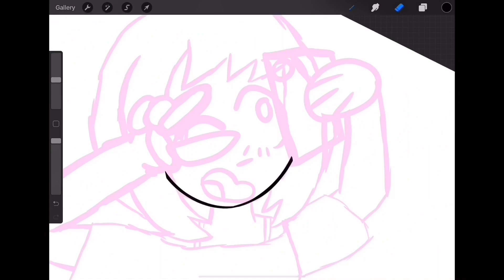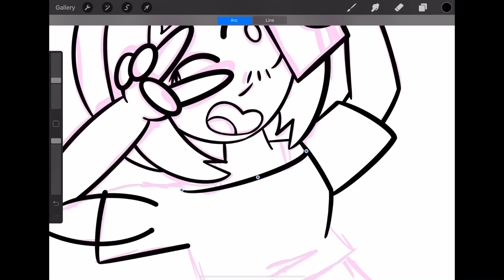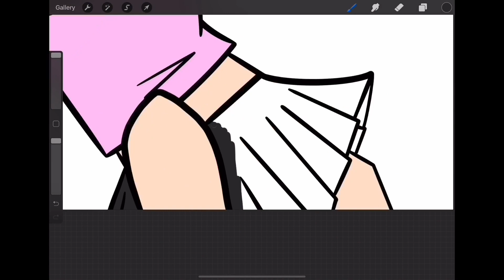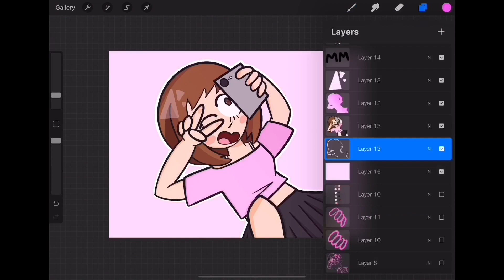Ochaco Uraraka {MHA/BNHA} (Speedpaint 24)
Here's some fan art of Ochaco Uraraka! Hope you enjoy!

Song:Unity
App used:Procreate
Device used:iPad Pro